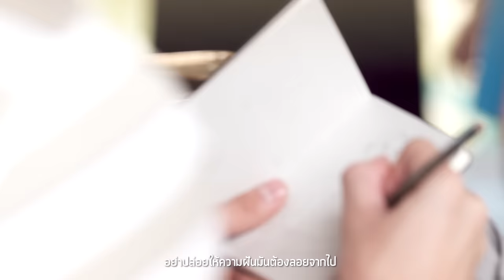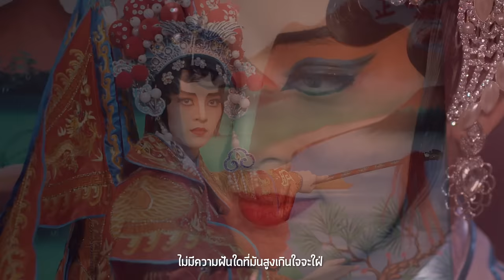ฝันอยู่ไม่ไกล Ost.เสน่ห์นางงิ้ว | อุ้ย รวิวรรณ จินดา | Official MV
เพลง ฝันอยู่ไม่ไกล  (เพลงประกอบละคร เสน่ห์นางงิ้ว)
ศิลปิน   อุ้ย รวิวรรณ จินดา

“ไม่มีความฝันใดที่มันสูงเกินใจจะใฝ่ และไม่มีใครต่ำต้อยเกินที่ใจจะฝัน” ทุกคนมีสิทธิ์จะฝัน อยู่ที่ว่าจะทำฝันนั้นให้เป็นจริงได้หรือเปล่า หนึ่งเพลงที่จะเป็นกำลังใจให้กับผู้ฟัง ด้วยคำร้องที่มีความหมายกระแทกใจ จากปลายปากกาของ “หนึ่ง ณรงค์วิทย์” ที่ได้กลับมาร่วมงานกับ “พี่อุ้ย รวิวรรณ จินดา” พี่สาวคนสนิทที่คร่ำหวอดในวงการเพลง ทำให้การทำงานมีความลื่นไหลและผ่านไปด้วยดี  ซึ่งส่วนตัวของพี่อุ้ยนั้นรู้สึกดีใจและชื่นชอบความหมายของเพลงนี้มาก ฟังแล้วรู้สึกมีกำลังใจ ที่สำคัญยังเป็นเพลงประกอบละครเพลงแรกในชีวิตของ 'พี่อุ้ย' และยังเป็นครั้งแรกที่ได้มาร่วมงานกับทางช่อง 3 อีกด้วย

ก็พอรู้ว่าเรามันต่างกัน ก็พอรู้ว่าฉันมาจากไหน ต้องเจียมตัวเองอย่างนี้รู้ดีแก่ใจ
คงเป็นฟ้าที่ได้ลิขิตไว้ให้ใจฟันฝ่า ต้องเจอกับรอยน้ำตาไหลตรงกลางใจ

*  อดทนเข้าไว้ ต้องผ่านมันไปสักวัน อย่าปล่อยให้ความฝันมันต้องลอยจากไป

**ไม่มีความฝันใดที่มันสูงเกินใจจะใฝ่  และไม่มีใครต่ำต้อยเกินที่ใจจะฝัน
ไม่มีอะไรสำคัญ เท่ากับใจของเรา  หากมีใจพากเพียรฝันมันคงอยู่ไม่ไกล
(หากมีใจพากเพียรฝันมันคงอยู่ไม่ไกล)

ก็พอรู้ว่าไม่ง่ายหรอกนะ  ก็พอรู้ว่ามันยากแค่ไหน ต้องพยายามกี่ร้อยพันครั้งยังไหว

(ซ้ำ */**/**)